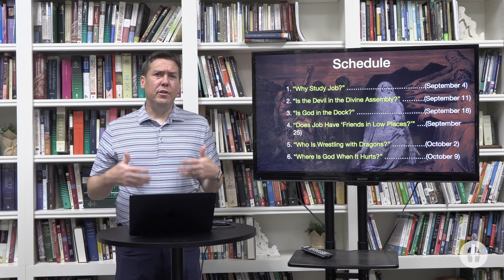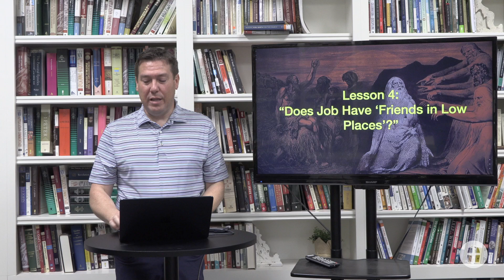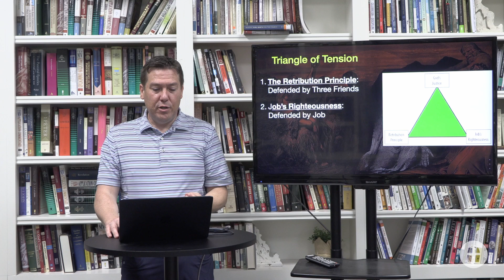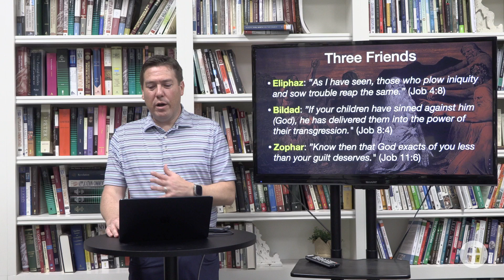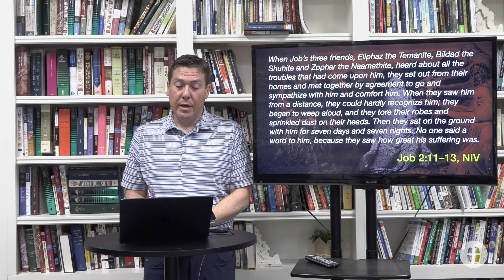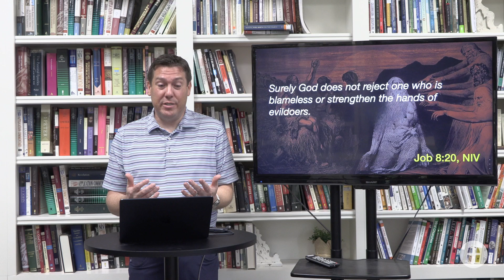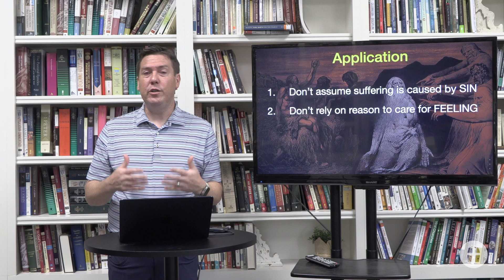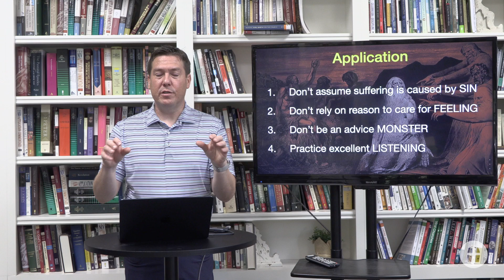The Book of Job - Lesson 4: Does Job have "friends in low places"?- FBC Waxahachie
First Baptist Church Waxahachie exists to help people find God, be changed, and make a difference.
Located in Waxahachie, TX, our multi-generational church boasts two services on Sundays, 9 AM Classic and 10:30 AM Contemporary, along with Sunday School classes for all ages.
We invite you to visit us in person, watch along online, and to learn more about upcoming events!